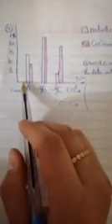algebra senior 1 Asmaa Ashraf